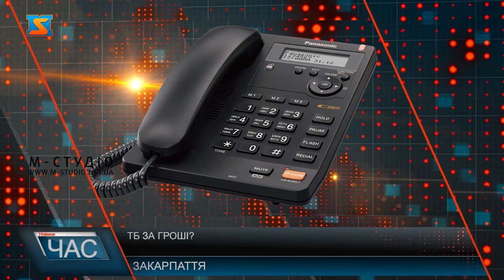ТБ за гроші?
Вже з 20 січня найбільші українські телеканали будуть закодовані. Тобто, щоб дивитись улюблені програми, власникам супутникових антен потрібно буде придбати тюнер-декодер супутникового сигналу. Є й інші альтернативи: дивитись телеканали через інтернет або підключитись до кабельного. Чи знають про таке нововедення закарпатці та як до нього ставляться — дивіться далі.